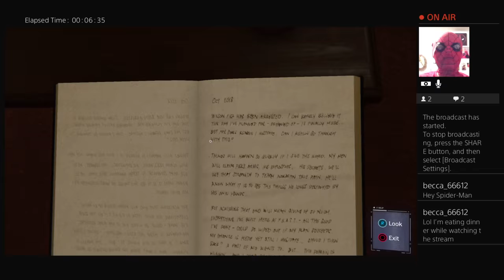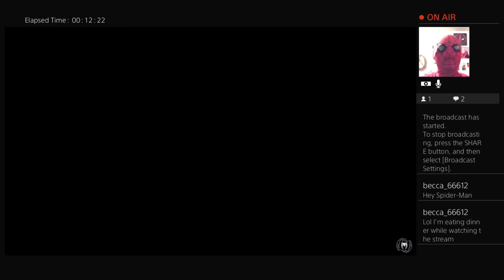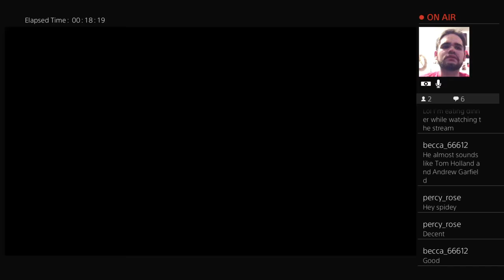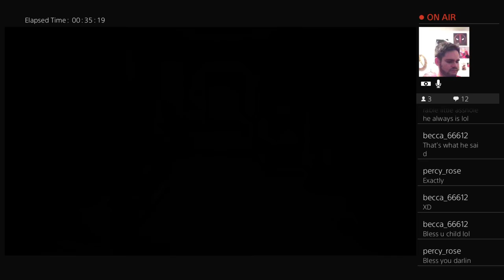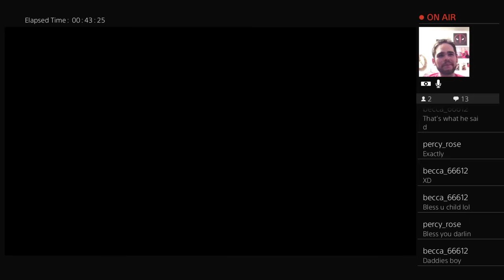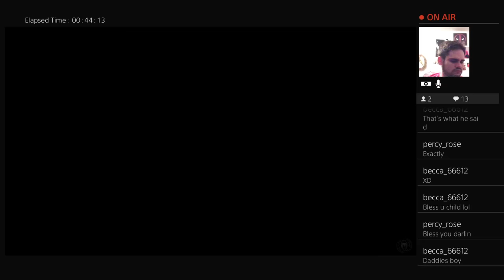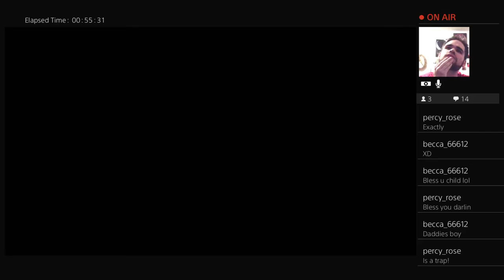Spider-Man PS4 Stream PlayThrough Part: 4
Time to play the game of the century on PS4 the Spider-man game is absolutely AMAZING I love it so much.

Also I do realize there is a big portion of the game missing reason for that is I didn't have Twitch set up quite right so the first stream I made playing the game never got saved sorry :(